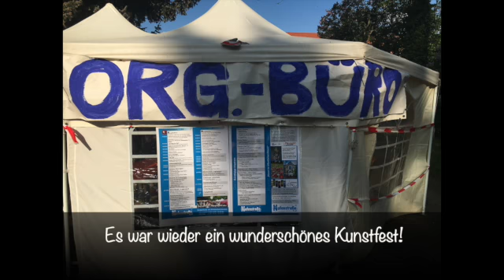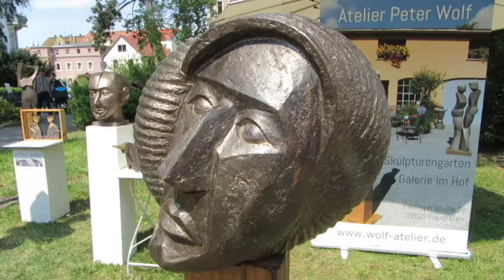Kunstfest Meißen 07. und 08. Mai 2022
Kunstfest Meißen-Cölln 2022. Vielen Dank an alle Helfer, Förderer, Sponsoren und Organisatoren!